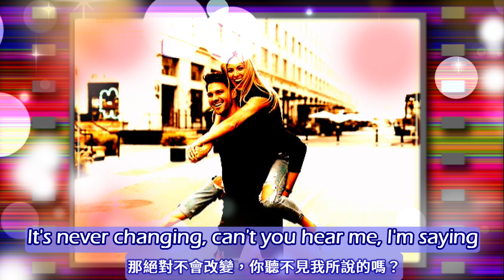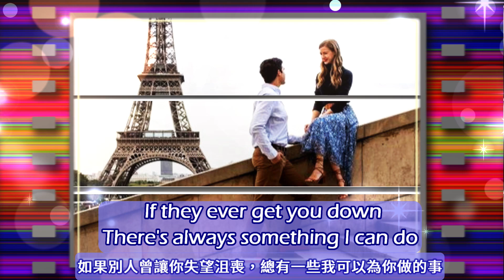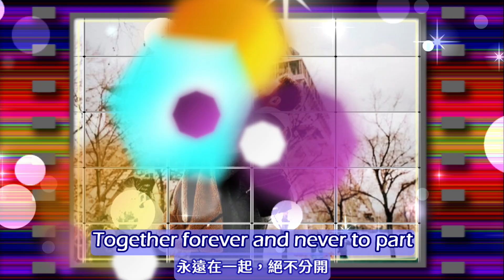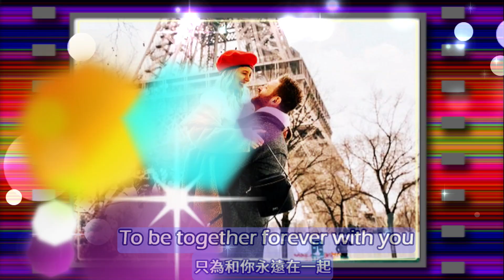Together Forever 永遠在一起 / Rick Astley [ 中英歌詞 ]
Artist: Rick Astley
Released: 1987
 ~~ ying ying ~~